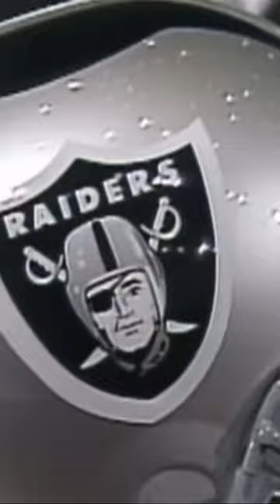The Marinovich Project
M6sportstraining.com

M6 Sports is a company that provides virtual reality quarterback (QB) training to football players of all levels. Through the use of advanced technology and immersive simulations, M6 Sports aims to help quarterbacks improve their decision-making, accuracy, and overall performance on the field. The company's virtual reality QB simulator allows players to practice in realistic game scenarios, giving them the opportunity to develop their skills in a safe and controlled environment. This training can help players prepare for the college recruitment process and ultimately achieve their goals of playing at the next level. M6 Sports is dedicated to helping football players achieve their full potential through innovative and effective training methods.

M6sportstraining.com